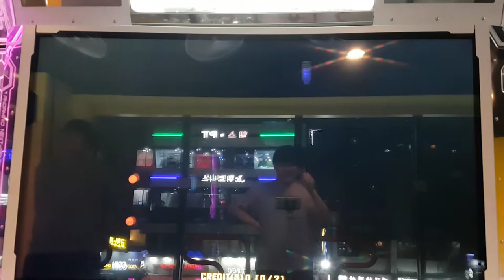두 유 노우 댓 올드 스쿨 S14 Do You Know That Old School | 펌프 백과사전 Pump It Up Prime 2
펌프 잇 업 NX1 수록곡으로, 아마 오프닝 동영상에 캐릭터들이 나와서 캐릭터는 익숙할 거에요. 곡과 스텝이 익숙하지 않아서 그렇지... 예전에 랜덤 트레인에서 나오길래 해 봤는데... 이게 14라구요? 다시 할 것 같지는 않아 보이는 그런 곡이에요. ㅋㅋ